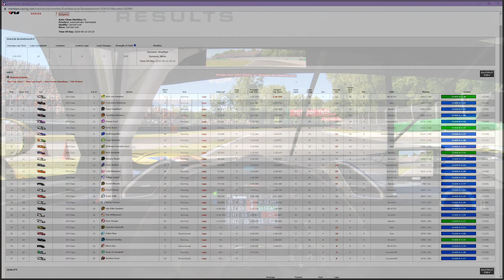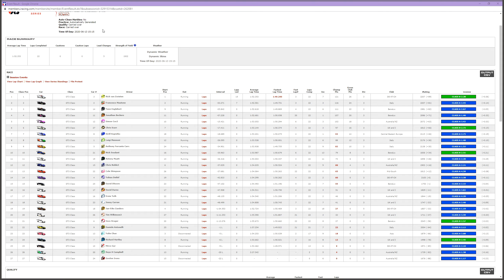iRacing | GoPro POV Project Immersion Triple 1440p | VRS Sprint Ferrari 488 @ Monza | Epic Opener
Welcome back to another sim racing video, continuing on the iRacing journey #24.  Season 3 first race @ Monza, intense season opener, fun battles throughout, good racing.  Hope you enjoy this one.

Huge thanks to Istvan Balogh for his fantastic work on the iRacing replay cameras "Track Cams for Gourmets".

___PC SPECS___

I7 6950X @ 4.4GHZ water cooled
Asus RAMPAGE V ROG EXTREME motherboard
16GB DDR4 @ 3000mhz
1080TI @ 2050mhz/3000mhz
Triple Gigabyte Aorus IPS 1440p 144hz Freesync (Gsync Compatible) Monitors

___COCKPIT___

Simetik K2 Sim Cockpit
Sparco RevII seat
Logitech G29 wheel and pedals (the next thing to upgrade)
OSP Display

SimHub Dashboard
Crew Chief

___RECORDING___

GoXLR Mini
Gopro Hero7 Black
Open Broadcast Studio